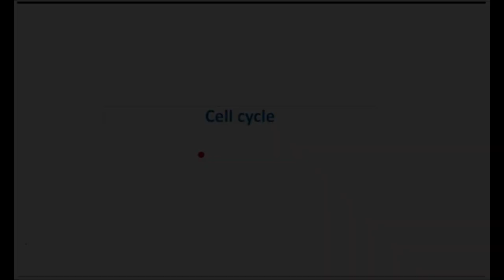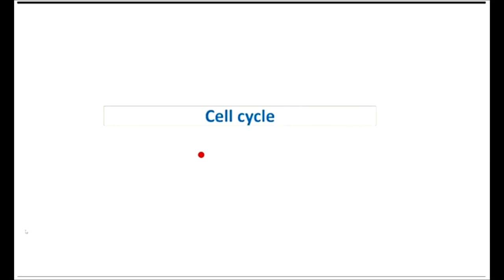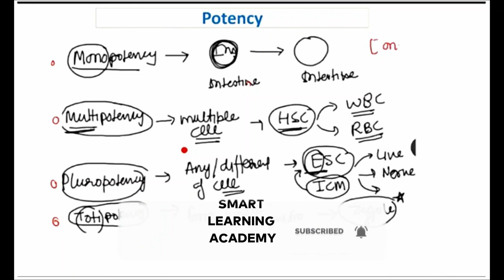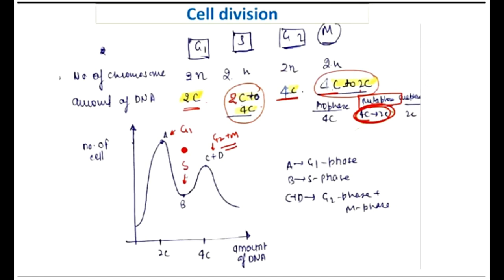Cell Biology Crash Course (Part-4)|| Cell Cycle||CSIR-NET||GATE||DBT||ICMR